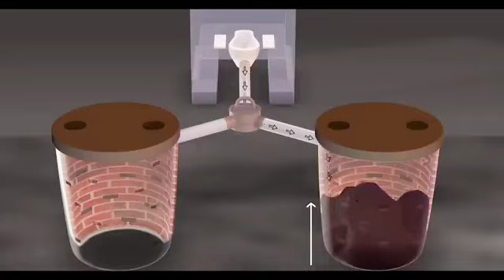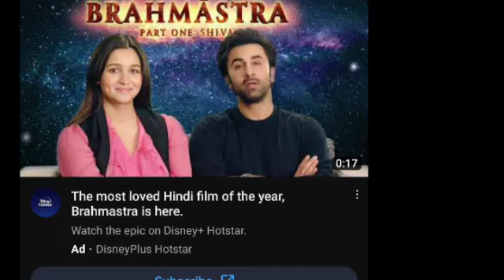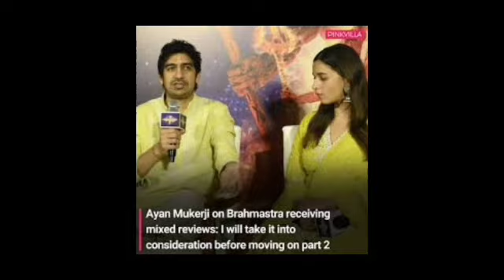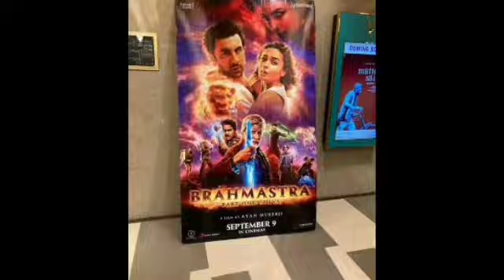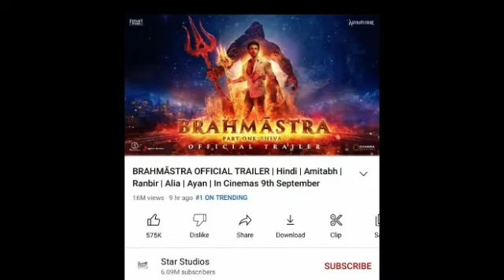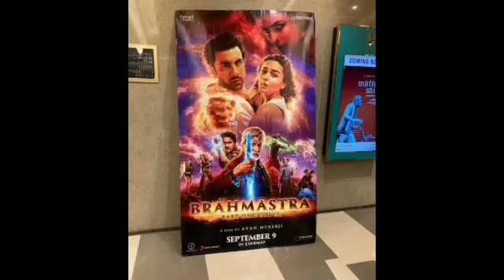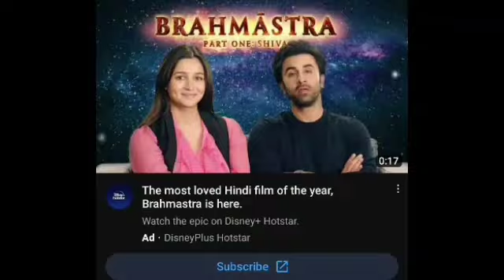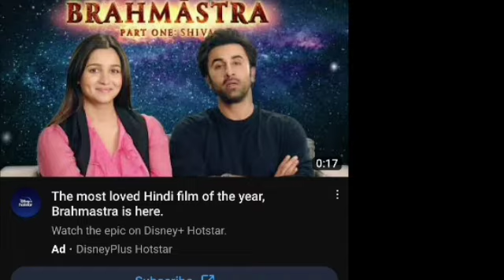Brahmastra Part One Shiva Ranbir Kapoor Alia Bhatt Amitabh Bachchan Full Movie Explaine and Review